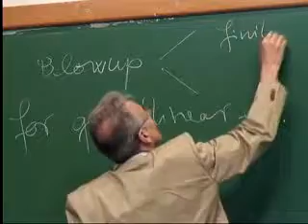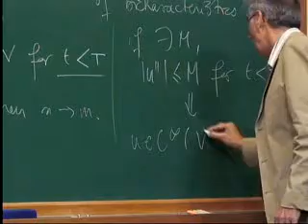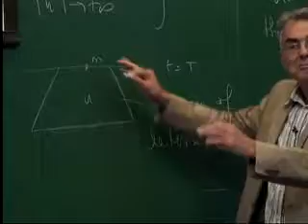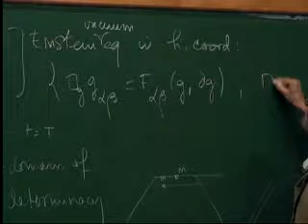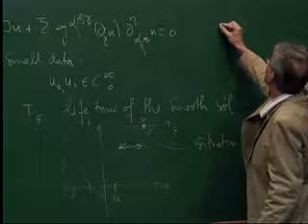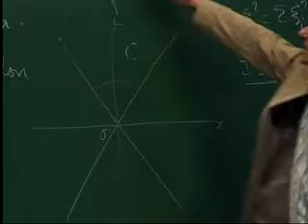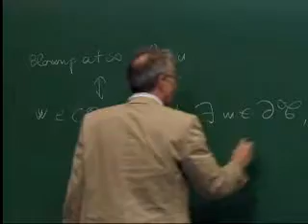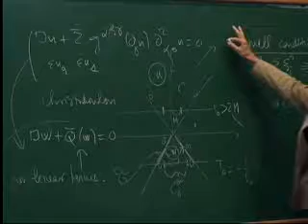27º CBM - Palestra Plenária - Serge Alinhac (Orsay)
27º CBM - Palestra Plenária - Serge Alinhac (Orsay)
Blowup for Quasilinear Wave Equations: Survey and Open Questions

O Colóquio Brasileiro de Matemática (CBM) é a mais abrangente reunião científica da comunidade matemática brasileira. Realizado bianualmente desde 1957, conta com a participação de alunos de graduação e pós-graduação de todo o país, além de grandes pesquisadores brasileiros e estrangeiros, de grande renome internacional. Realizado bianualmente desde 1957, conta com a participação de alunos de graduação e de pós-graduação de todo o país.